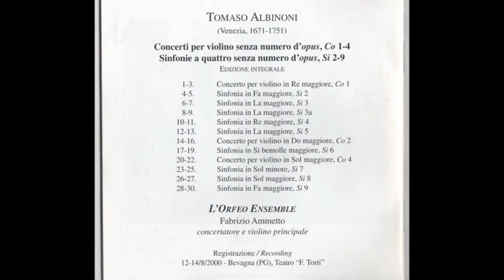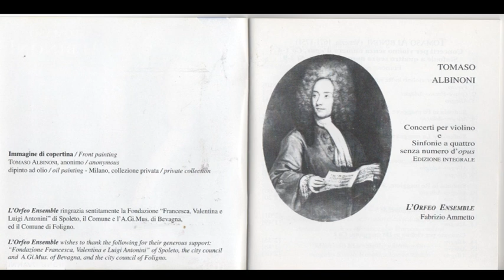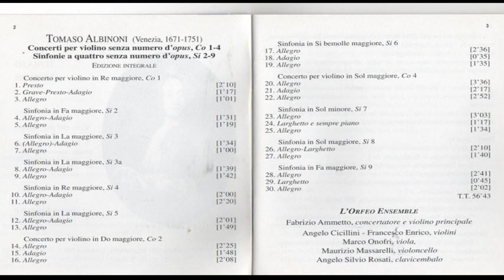Tomaso Albinoni (1671-1751) - Concerti e Sinfonie senza nº opus (Fabrizio Ammetto)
Concerti e Sinfonie senza nº opus (Fabrizio Ammetto)

Tomaso Giovanni Albinoni (Venecia, 8 de junio de 1671-ibídem, 17 de enero de 1751) fue un compositor italiano del Barroco. En su época fue célebre como compositor de ópera, pero actualmente es conocido sobre todo por su música instrumental, parte de la cual se graba con regularidad. El Adagio en sol menor constituye su obra más difundida pese a que, en realidad, se cree que se trata de una obra apócrifa compuesta en el siglo xx por el musicólogo y especialista en su obra Remo Giazotto.

Biografía:
Era hijo de Antonio Albinoni (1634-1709), un rico comerciante de papel en Venecia. Estudió violín y canto. Se sabe relativamente poco de su vida, si se tiene en cuenta su importancia contemporánea como compositor y el hecho de que vivió durante un período relativamente bien documentado. En 1694 dedicó su Opus 1 a su compatriota veneciano cardenal Pietro Ottoboni (sobrino-nieto del papa Alejandro VIII). Ottoboni era un mecenas de otros compositores en Roma, como Arcangelo Corelli. Es probable que Albinoni fuera contratado en 1700 como violinista por Fernando Carlo, duque de Mantua, a quien le dedicó su colección de piezas instrumentales Opus 2. En 1701 escribió sus muy populares suites Opus 3, y dedicó tal colección al Gran Duque Fernando III de Toscana.

En 1705 se casó. Antonino Biffi, el maestro di cappella de San Marcos de Venecia fue testigo de su boda, y evidentemente era amigo de Albinoni. Sin embargo, no parece que Albinoni tuviera ninguna otra relación con ese establecimiento que tanto destacaba musicalmente en Venecia. Logró su temprana fama como compositor de ópera en muchas ciudades de Italia, incluyendo Venecia, Génova, Bolonia, Mantua, Údine, Piacenza y Nápoles. Durante esta época compuso abundante música instrumental: antes de 1705, escribió sobre todo sonatas en trío y conciertos para violín, pero entre esa fecha y 1719 se dedicó más a sonatas para solo y conciertos para oboe.

A diferencia de la mayor parte de los compositores de su época, parece que nunca buscó un puesto en la Iglesia o en la corte, pero lo cierto es que era un hombre independiente con recursos propios. En 1722, Maximiliano II Manuel de Baviera, a quien Albinoni había dedicado un conjunto de doce conciertos, le invitó a dirigir dos de sus óperas en Múnich.

Alrededor de 1740, una colección de sonatas para violín se publicó en Francia como una obra póstuma, y los eruditos supusieron durante mucho tiempo que ello significaba que Albinoni había muerto para entonces. Sin embargo, parece que siguió viviendo en Venecia sin que haya llegado hasta nosotros ninguna composición en este último período de su vida. Un archivo de la parroquia de San Bernabé indica que Tomaso Albinoni falleció en 1751 «a la edad de 79 años», de diabetes.

Música e influencia:

Escribió una cincuentena de óperas, de las cuales 28 se representaron en Venecia entre 1723 y 1740, pero actualmente es más conocido por su música instrumental, especialmente sus conciertos para oboe.

La cantidad de obras escénicas que ha compuesto Albinoni no se puede determinar con exactitud. Solo siete han sido completamente conservadas:

Zenobia, regina de 'Palmireni (1694)
Pimpinone (1708)
Engelberta (1709)
Il nascimento dell'Aurora (circa 1711)
Il nome glorioso in terra, santificato in cielo (1724)
La Statira (1726)
Il concilio de pianeti (1729)
De unas 17 óperas, al menos algunas arias han sobrevivido; 1​ de otras 32 solo el libreto (impreso); de una serie de intermezzi, apenas el título (Malsazio e Fiammetta, 1726). En el libreto de Candalide (1734) Albinoni se refiere a esta como su octogésima ópera; si esta afirmación no es una exageración, otras 23 obras escénicas deben considerarse como completamente perdidas.

Su música instrumental atrajo la atención de Johann Sebastian Bach, quien escribió al menos dos fugas sobre temas de Albinoni y utilizó constantemente sus bajos como ejercicios de armonía para sus alumnos.

Parte de la obra de Albinoni se perdió durante el bombardeo de Dresde durante la Segunda Guerra Mundial, con la destrucción de la Biblioteca estatal de Dresde, así que se sabe poco de su vida y su música posterior a mediados de los años 1720.